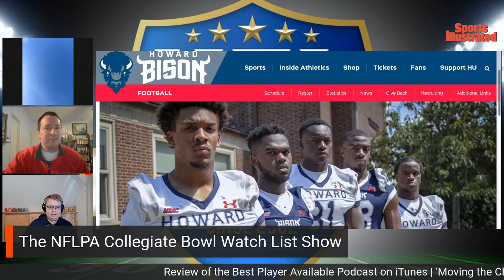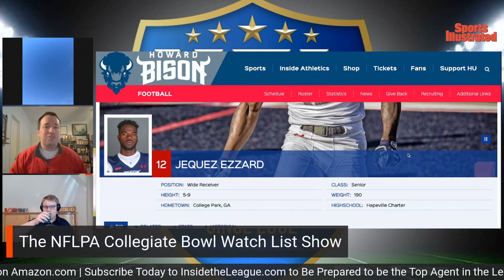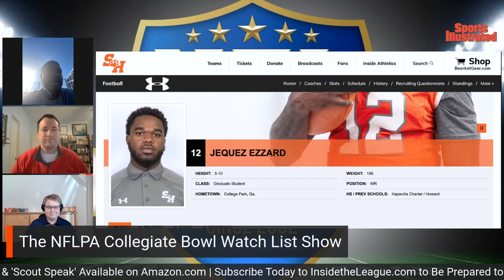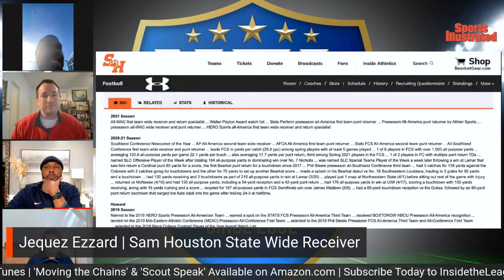The NFLPA Collegiate Bowl Watchlist Show with Jequez Ezzard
We're breaking down the x's and o's with Jequez Ezzard on this NFLPA Collegiate Bowl Watchlist show.